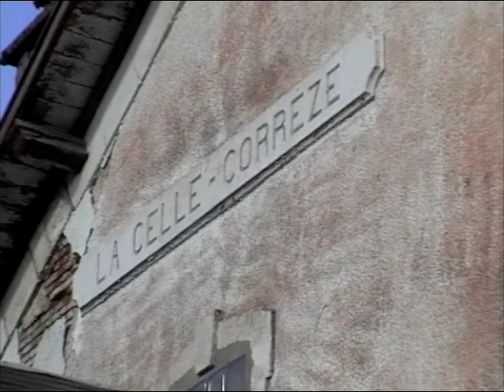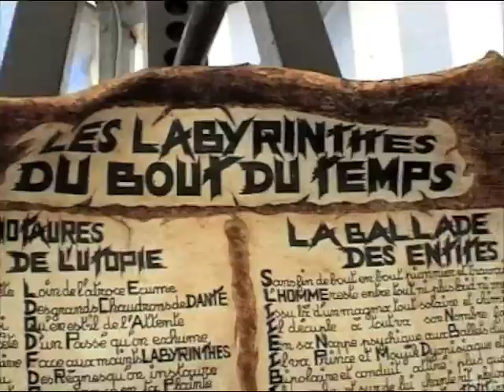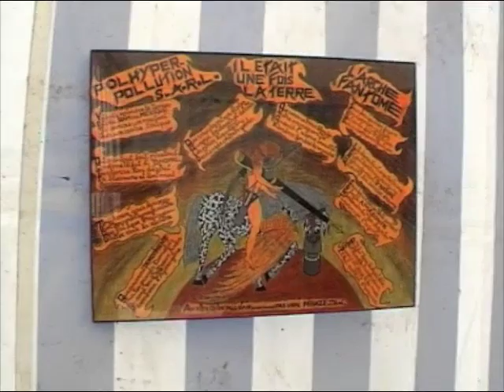15 16 août part 1.m4v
Lacelle Festival 1ère journée : ateliers d'art, expos, vide grenier